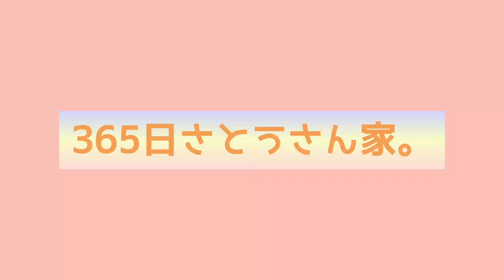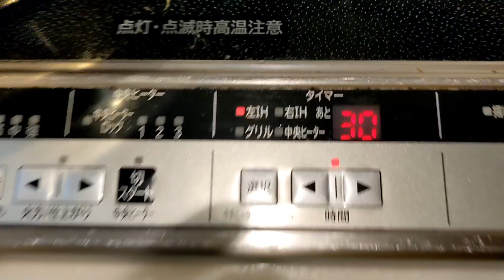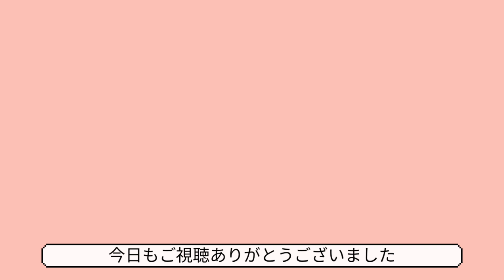蒸し鶏作り。一晩寝かせて蒸すだけで本当に娘の心がつかめるのか！？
３６５日さとうさん家。

娘の笑顔が見たくてたまらないお父さん。
今日は娘の好きな鶏肉料理に挑戦です。
蒸し鶏レシピ。
果たして娘の心はつかめるのでしょうか！？

　姫たちのプロフィール
★ーーーーーーーーーー★
愛娘　　　　：小学生
性格　　　　：マイペースなのんびり屋
好きなこと　：YouTubeを観ること
　　　　　　　お絵描き、温泉

愛犬　　　　：ダリ
生年月日　　：2021年12月15日
性別　　　　：女の子
犬種　　　　：スタンダードプードル
毛色　　　　：レッド
好きなこと　：食べること
　　　　　　　お姉ちゃんと遊ぶこと
　　　　　　　パパママお姉ちゃんと一緒にいること